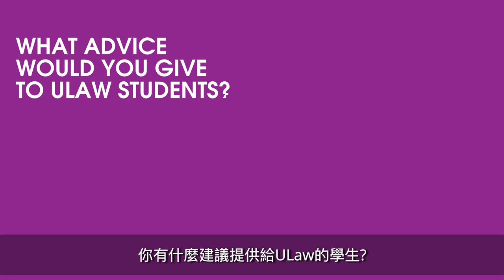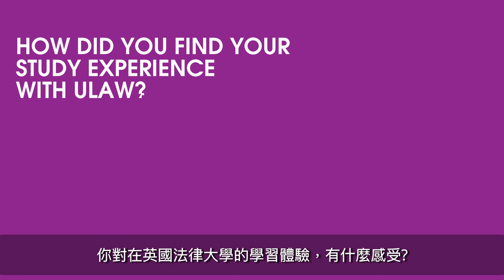Our Hong Kong Campus: Success Stories – Kelvin Chong & Philip Lau (GDL Graduates)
Our alumni, Kelvin Chong and Philip Lau shared about their success stories of studying at ULaw.

Find out more at law.ac.uk/hong-kong/